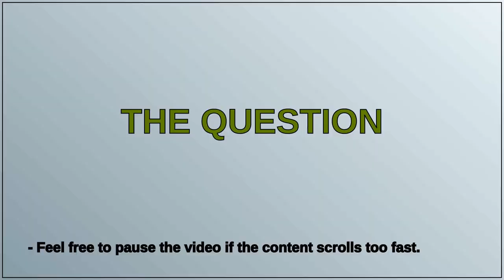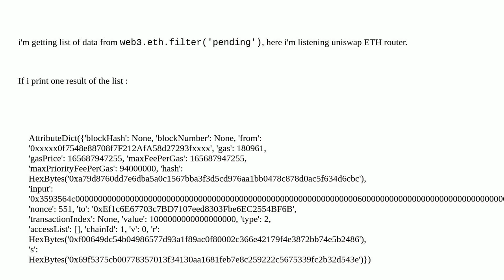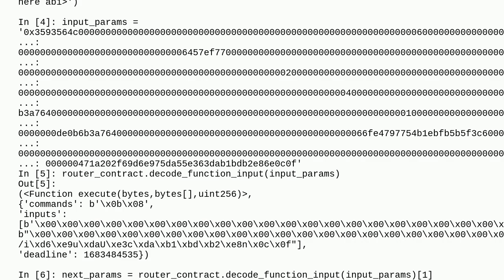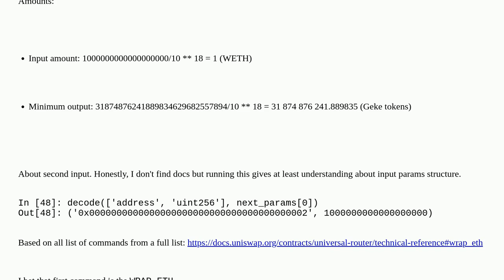Ethereum: How to know token transfered in pending status from memepool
How to know token transfered in pending status from memepool

A special thanks goes out to the community

  web3js web3.py txpool